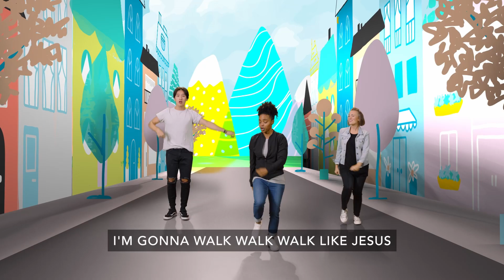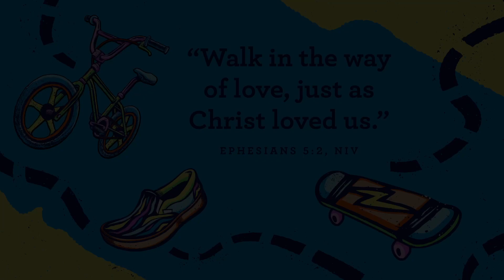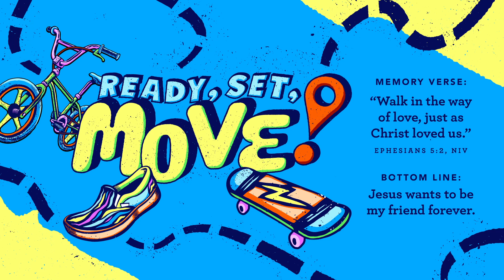First Five • Ready, Set, Move: We can love just as Jesus loves us • July 23rd (Week 4)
Weekly Story: The Church (Hebrews 10:23-25; Acts 2:42-47)

We have been talking A LOT about how Jesus wants to be our friend forever. It is THAT important! Jesus is a gift for everyone, everywhere. And we want preschoolers to know they can move here, there, and everywhere telling people that Jesus, God’s Son, wants to be their friend forever. And when we are friends with Jesus, He helps us love others in the same way He loves us. And that is worth going here, there, and everywhere so that everyone can be with Jesus…forever.

Monthly Bible Verse: “WALK IN THE WAY OF LOVE, JUST AS CHRIST LOVED US.” EPHESIANS 5:2, NIV